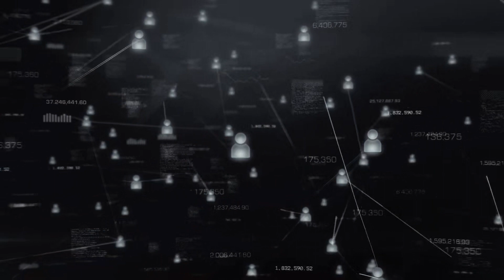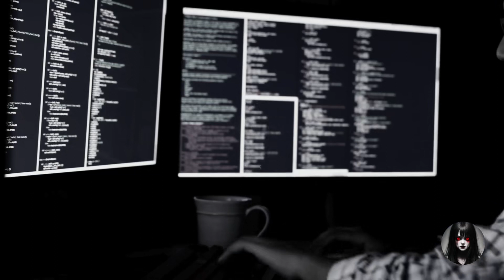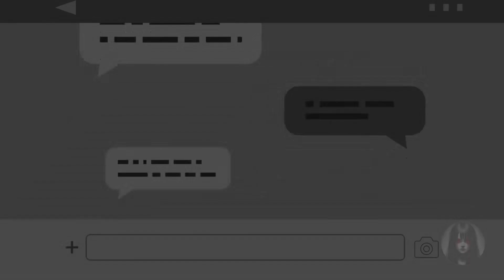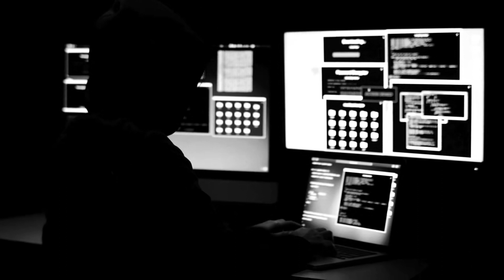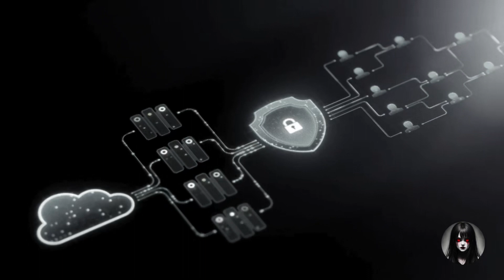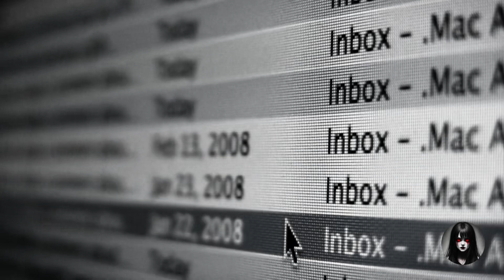Terrifying Dark Web Story: WARNING- Not for the Faint-Hearted!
Embark on a chilling adventure as I unravel the disturbing true horror of the dark web. This true horror story takes you into the abyss of the dark web, revealing unsettling details and the terror lurking in the shadows. Brace yourself for a journey into the heart of fear.

Channel art graphics and thumbnails were created with the help of Canva